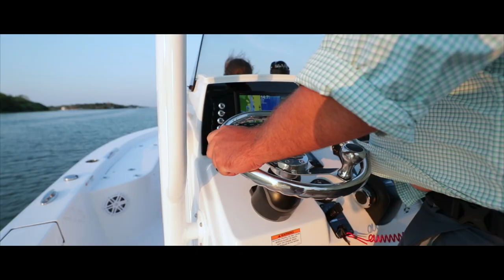Sportsman Masters 227 Bay Boat - SeaStar Tilt Helm w/ SS Wheel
The SeaStar Helm offers over 40 degrees of tilt and locks into 5 different positions and is paired to a high quality stainless steel Sportsman-branded steering wheel with knob. The console layout has comfortable ergonomics for the perfect steering position whether standing up or sitting down.